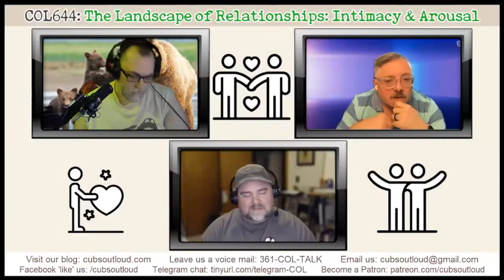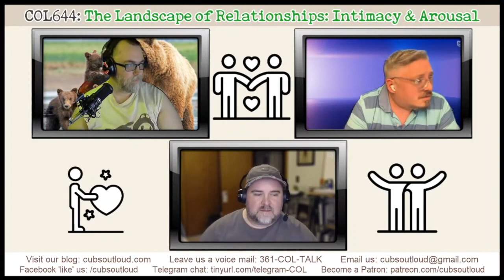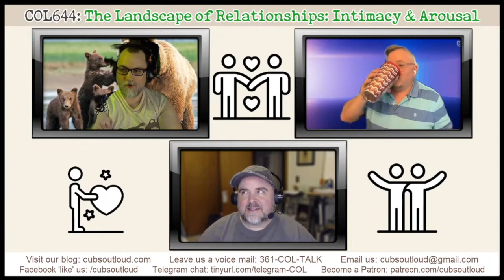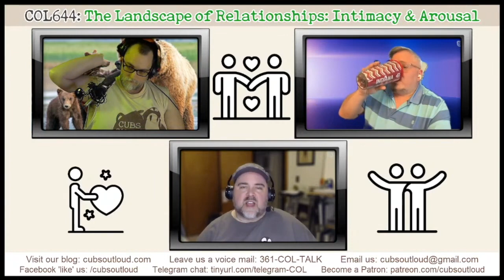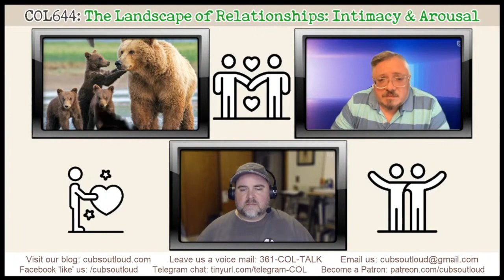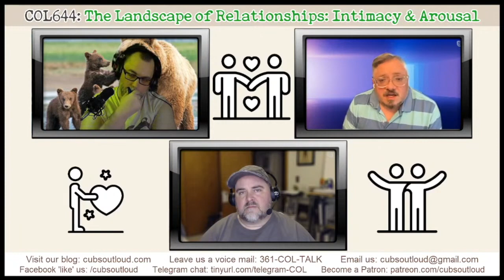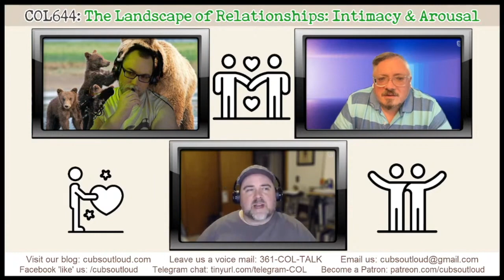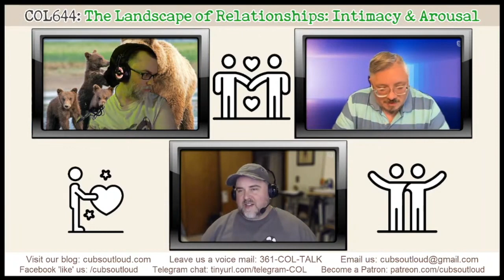COL644: LoR: Intimacy & Arousal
In this episode of Cubs Out Loud, the guys are joined once again by Dr. Edward Angelini-Cooke to continue our Landscape of Relationships series. In this episode we discuss Intimacy and Arousal. We let you in on the secret of the types and levels of intimacy and work the runway of arousal.